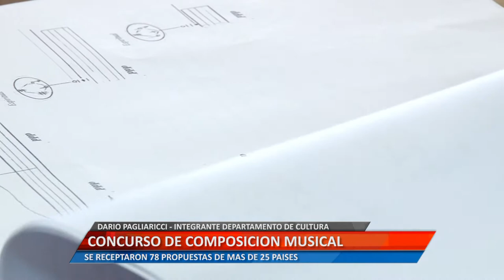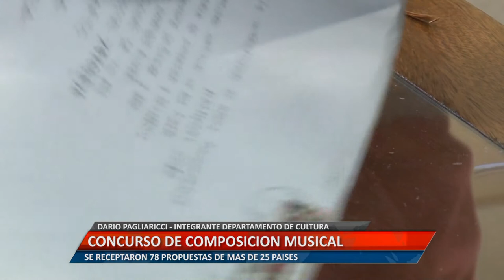UniRioTV - Concurso de composición musical - Dario Paglaricci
DARIO PAGLIARICCI - INTEGRANTE DEPARTAMENTO DE CULTURA. SE RECEPTARON 78 PROPUESTAS DE MAS DE 25 PAÍSES.

Facebook.com/uniriotv
Twitter.com/uniriotv
Instagram.com/uniriotv
Web - uniriotv.unrc.edu.ar
o envianos un email a
UniRio TV
Universidad Nacional de Río Cuarto
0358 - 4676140